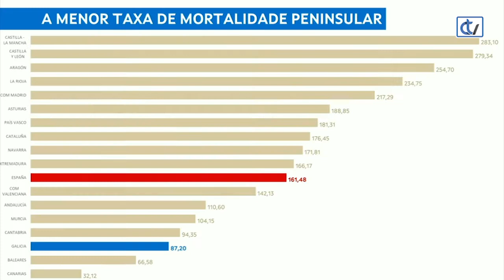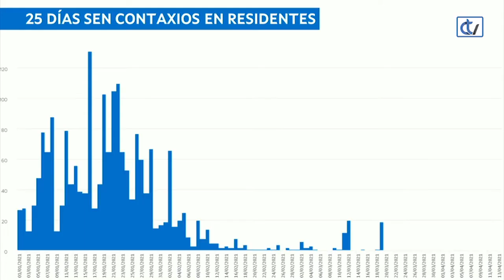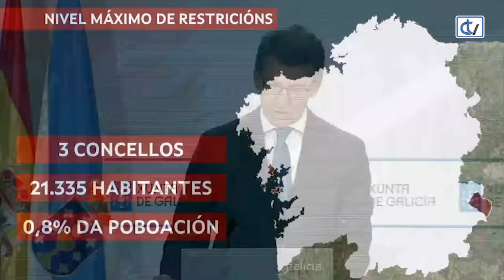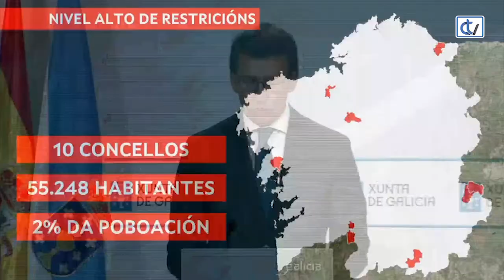Toque de queda ás 23:00 horas a partir deste venres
O presidente da Xunta, Alberto Núñez Feijóo, analizou a situación epidemiolóxica de Galicia e deu conta dos cambios nas restricións decididos no último comité clínico.